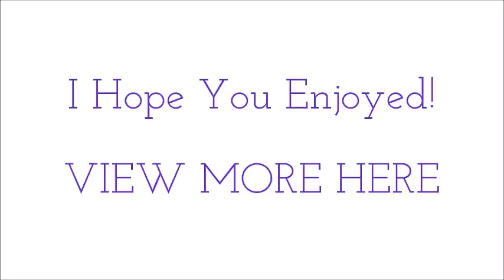★I AM★ Affirmations for Health Wealth and Happiness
Welcome to dauchsy meditations. I AM. Why Are these two short, simple words the most powerful words in your life? Well first of all, Your subconscious mind is very influential on where your life is directed, and The words you speak to your self every moment of the day go straight to your subconscious mind. If you constantly speak negatively of yourself or of your life situation, your subconscious will direct you in finding more of this negativity in your life. Because what you speak, you will attract into your life. What you speak goes to the subconscious mind, and the subconscious mind will seek it out in your reality.
So yes we all know we need to be positive, have a positive mind set and all that, but why the specific words I AM? Why not I want, I need, etc. Well, the reason for this is because, going back to the subconscious, the subconscious mind does not think in terms of past present or future. If you affirm that you “want” something, then you get “the wanting”. What you want is always ahead of you and never in your present reality.
But, when you say I AM, you speak as if you already have it. When you say I AM, your subconscious mind will seek out ways to get more of what you are. This is why being grateful for what you have brings more of what you are grateful for, and speaking the words I AM attracts to you the simple words you speak.
So as you listen to these I AM affirmations, repeat them and do your best to feel the wonderful feelings of already having what you want. It may be difficult at first to feel and believe what you are speaking and this is ok. Just continue to speak these words. These words will soak into your subconscious and you will begin to feel it, believe it, and see it.
The more you listen and speak these words the better. You can listen in the morning, afternoon, or at night. You can repeat them or just listen to them in the background. Listen daily for at least 30 days to begin seeing miracles happen in your life. The following I am affirmations are for wealth health and happiness.
Money Affirmations:

Self-worth Affirmations:

51.  I am beautiful. Inside and out
52.  I am confident.
53.  I am charismatic.
54.  I am funny.
55.  I am charming.
56.  I trust myself.
57.  I am worthy of attention.
58.  I am worthy of being desired.
59.  I am always in the right place at the right time.
60.  I say exactly the right thing to exactly the right person.
61.  I love myself and approve of myself.
62.  I am a unique person worthy of respect.
63.  I have all the right solutions to all of life's events.

36.  Great wealth is flowing to me now.
37.  I am now creating my wonderful ideal life.
38.  I know I am abundant.
39.  I always have enough money for my self.

41.  I choose wealth and abundance.
42.  I am worthy of great success.
43.  My greatest good is coming to me now.
44.  I am wide awake to my abundance.
45.  I am prosperous, healthy, happy and live in abundance.
46.  Making money is good for me and everyone in my life.
  Money is an important part of my life.
  All my issues with wealth have disappeared.
  Money is positive energy that takes care of all my needs and desires.
  Money is simply a form of energy exchange.
  I know that I can create miracles in my life.
  As I change my thoughts the world around me changes.
 I am proud of myself.
  I am receiving the best that life has to offer now.
  I am excited about the person I am becoming.
  My deepest desires are being fulfilled now.
  I am loved and accepted exactly as I am, right here and right now.
  As I forgive myself, it becomes easier to forgive others.
  I am flexible. I adapt to change quickly.

Healing Affirmations:
  Every day, in every way, I am getting healthier and healthier.
  I eat healthy and I stay healthy.
  I get good sleep every night and I get up fresh every morning.
 I love exercising and I exercise every day.
I am grateful for my healthy body and I bless every part of my body.
 I am in Perfect health
Every cell in my body is healthy and radiates health.
My immune system is strong and powerful
Every organ in my body is healthy and functions at its optimum scale.
I am pain free in every respect and my body is full of energy.
Throughout the day I am full of energy.
 I breathe deeply and every breath energizes me.
I love myself in totality and I radiate energy.

Love Affirmations:
I love myself
I am surrounded by love
My heart is always open and I radiate love.
All my relationships are long lasting and loving.
 I see everything with loving eyes and I love everything I see.
 In life I always get what I give out and I always give out love

  I love myself and everybody else and in return everybody loves me
  Everywhere I go, I find love
I am grateful for everything I have